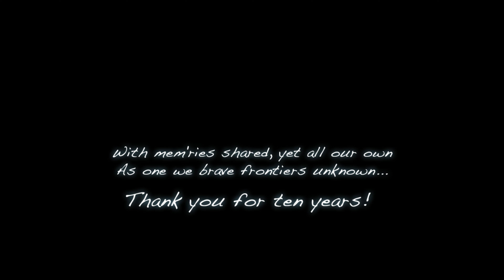(With gratitude for the journeys thus far) [2023 The Rising 10th Anniversary] Final Fantasy XIV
PART 68 PostEndwalker: TBD
Just playing this game leisurely and no longer recording for views, just recording for own personal reasons with this game. Thank you for your understanding.

If you would like to see my Character Stats or befriend me check out the my FF lodestone Profile here: